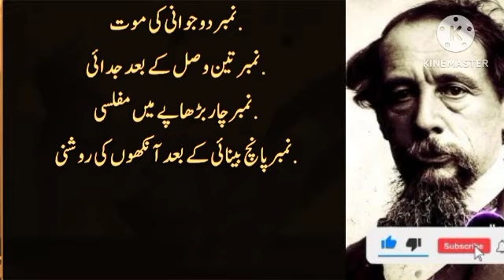Garam Paani Ky Nahaanay say insaan Jaldi Budha | بہترین ٹوٹکے | Health tips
♥ Thanks